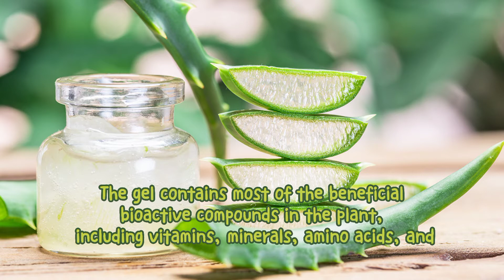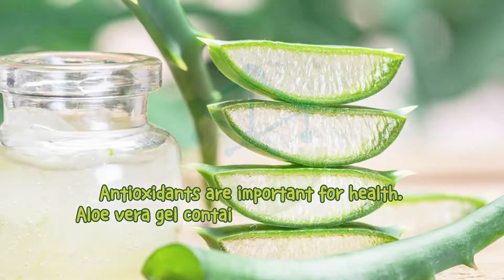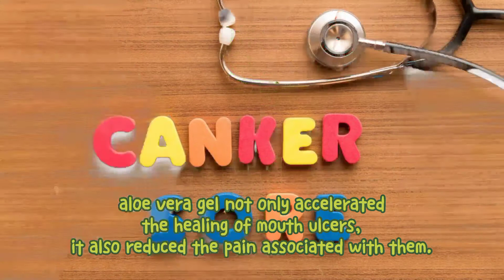ALOE VERA (MAGICAL LEAVE) - 8 Benefits of Aloe Vera to our Body